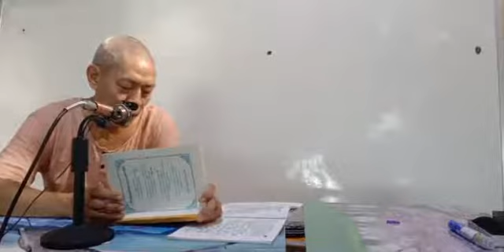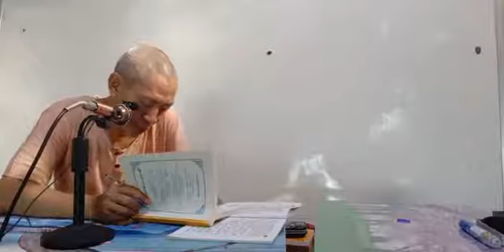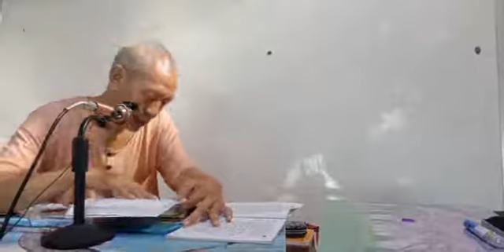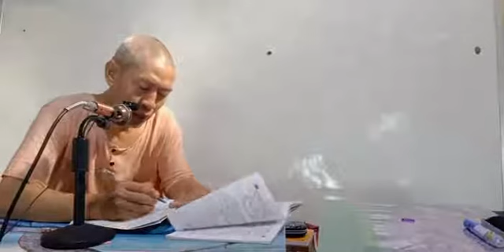ပထမကြီးတန်း အလင်္ကာ၊ ဆန်း ပို့ချချက် ( ၃၈ ) ၂၇ ၈ ၂၀၂၁